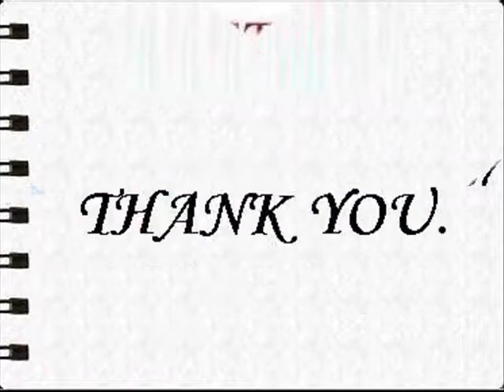Jogur Sleeveless Solid Men's Quilted Jacket Grey